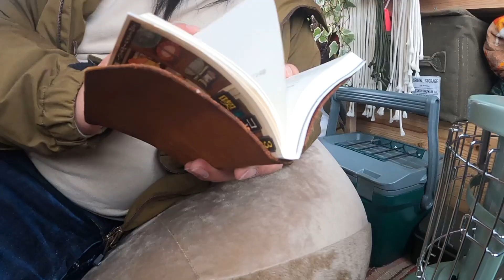【週末バンライフ】DIYした"ボンゴバン"での雨の日の過ごし方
【週末バンライフ】
DIYしたボンゴバンでの雨の日の過ごし方です

雨の日も、車で過ごせば
いつもと違う特別な日に